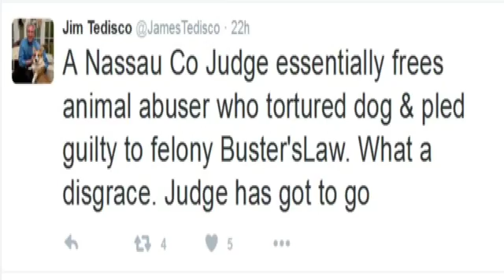Lawmaker calls out judge for animal abuser's sentence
ALBANY -- A shocking story of animal abuse in Nassau County is prompting one lawmaker to call out a judge.

A kennel worker on Long Island cut off the ears and legs of a dog named Miss Harper. He was convicted of three felonies but was just sentenced by a judge in Nassau County to no jail time. Instead, the judge is letting the man move to Georgia.

Local Assembly Member Jim Tedisco, the man behind Buster's Law, says the sentence is a disgrace and the judge needs to go. He says he will see to it that authorities in Georgia will be told that his animal abuser is moving into their state and he is renewing his call for a statewide registry for people convicted of animal abuse.